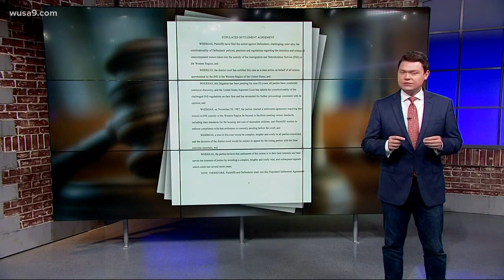Families separated: Limits on detaining kids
WUSA9's Pete Muntean breaks down the "Flores Agreement" or the "Flores Settlement."